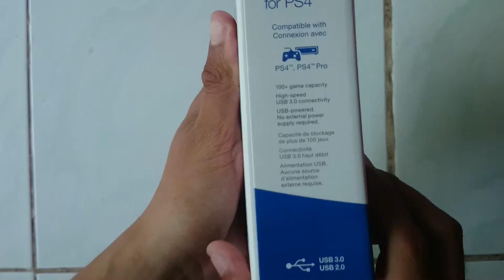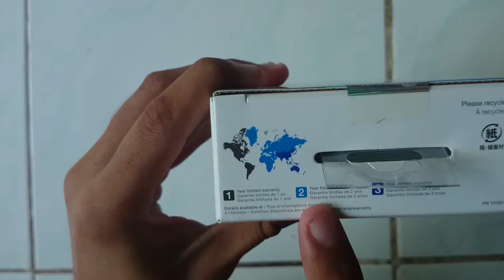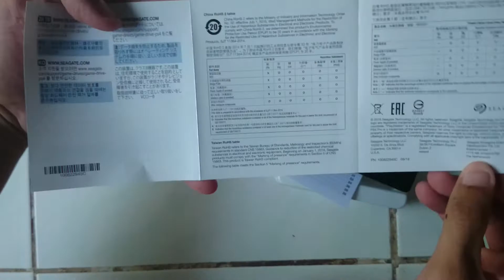Unboxing Seagate Game Drive For PS4[4Tb] (Hardisk External 3.0)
Kamera Sony Xperia Z2 Dseries

Pembelian hdd external di official store Tokopedia.com